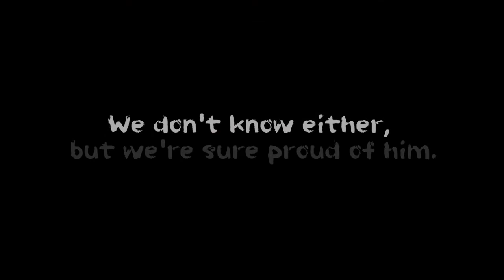Bukesa Kids: Wasawa Jamal